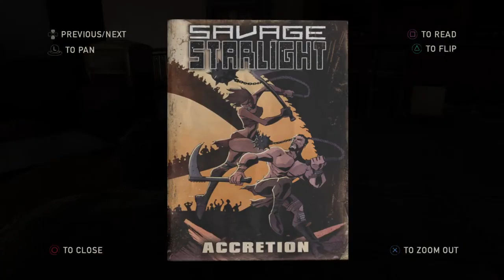The last of us remastered PS4 Pro full game walkthrough Part 13 HD 60FPS | - Hotel Lobby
In this The Last Of Us Walkthrough series, we will explore the post-apocalyptic world filled with zombies through the eyes of Joel and Ellie. This playthrough will include all weapons, boss fights, cutscenes and amazing storyline that this video game has to offer. While waiting for TLOU2, this gameplay series will serve as a refresher/reminder before the release date of The Last of Us Part 2 on June 16.

Alone and Forsaken
Hotel Lobby
Financial District
Escape the City

The Last of Us is one of the highest rated games in history of gaming. It was originally released only on the PlayStation 3 console, but in 2014 it was also remastered for the PS4. The Last of Us is a combination of an action adventure and survival horror genres. The action takes place in the near future in which humanity has been decimated and only a handful of survivors fight for their life, both among themselves and against the terrifying infected. The main protagonists of the game are Joel and teenage girl named Ellie. The girl hides the secret of the resistance to the disease, the one that led to the collapse of the civilization and, as a result, protecting her becomes the player's priority. Ellie, however, is not a completely defenseless character - she can help Joel, whom the player controls during most of the game, to deal with various threats.

The Last of Us Remastered was offered to PlayStation Plus (PS+) subscribers for free in October 2019. The premiere of the second part of the series - The Last of Us: Part II - is scheduled for February 21, 2020. The sequel has become an exclusive title for the PS4 console. In this Naughty dog's The last of us remastered PS4 Pro guide, walkthrough, gameplay, playthrough for PS4 Pro, I will take you to the post apocalyptic world of The Last of Us and The last of Us Left behind as Joel and Ellie while they fight their way through countless monsters/zombies/clickers/bloaters as well epic boss fights. I will take my time to play mostly in stealth mode, ignoring gameplay hours and playing time while trying to obtain all the collectibles and training manuals and unlocking all missions, weapons, story items. I will also attempt to play the online multiplayer mode also known as multijouer in french. The Ps3 version of The last of US (TLOU) is the same as the PS4 and PS4 Pro versions so this guide will be relevant if you are laying on the Sony Playstation 3, 4 or 4 Pro.

Thank you for choosing my walkthrough/playthrough/gameplay/guide series for a let's play. Enjoy and feel free to let me know how you like my videos.

Playing 101.

gameplay
 Guide
trophy guide
walkthrough
ps4
training manuals
left behind
collectibles guide
gameplay hours
ps3 walkthrough
play time
all collectibles
multiplayer
multijouer
story
storyline
naughty dog
remastered
ellie
joel
xbox one
pro
xbox 360
metacritic
the last of us ii
part ii
part 2
games like the last of us
the last of us steam
parte 2
days gone
special edition
pre order
fireflies
ps5
android
ys

ud
the last of ust
the last of uf
the last os uf 2

the last of us remastered ps4,

ellie the last of us 2,
the last of us 2 ellie edition,
the last of us 2 ps4,
the last of us 2 collector's edition,
the last of us ellie edition,
the last of us collector's edition,
the last of us 2 gameplay,
the last of us part ii ellie edition,

the last of us remastered walkthrough,
the last of us online,